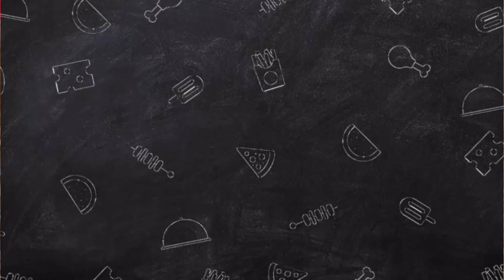Eid-ul-adha Special Recipe | Special Mutton Karahi | Quick & Easy Eid Recipes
Celebrate Eid in style with this mouthwatering Mutton Karahi recipe!
In this video, we'll show you step-by-step how to make this classic Pakistani dish that's bursting with flavor and perfect for sharing with family and friends. Tender mutton pieces cooked in a rich blend of spices and tomatoes, this dish is sure to impress everyone at your Eid gathering. Happy cooking and Eid Mubarak! 🌙🍽️

recipe
eid special recipes 2024
best eid special recipes
bari eid special recipes
eid ul azha special recipe
sheer khurma recipe
sheer khurma eid special

pakistani master chef
pakistani cooking recipes
pakistani cuisine
pakistani cooking
chef zakir
chef mehboob recipes
pakistani cooking channel
Baba food
pakistani food channel
chef mehboob
Kyn food
chef saadat
national ka pakistan